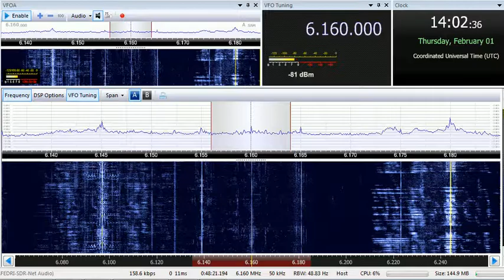01 02 2018 New Shortwave Radio for Europe in English to NWEu 1400 on 6160 Winsen